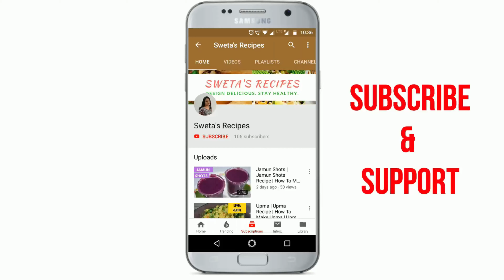Aam Panna Recipe | Kairi Panha Recipe | Mango Panna Drink | कैरी का पना । Green Mango Panha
[SERVINGS] - 2

[INGREDIENTS]

2 raw mangoes
1/2 cup mint leaves
Handful of ice cubes
1 (1/2) cups sugar powder
1 tsp black pepper powder
3 tsp Roasted cumin powder
2 tsp black salt
2 tbsp lemon juice
Lemon slices

[AAM PANNA METHOD]

Add water into the pan
2 raw mangoes
Cover and steam for 15 minutes
Add raw mango pulp
Add 1/2 cup mint leaves
Add a handful of ice cubes
Blend untill smooth
Add 1 (1/2) cups sugar powder
Add 1 tsp black pepper powder
Add 3 tsp Roasted cumin powder
Add 2 tsp black salt
Add 2 tbsp lemon juice
Mix well
Add  some water
Ice cubes
Lemon slices
Mint leaves
Serve chilled.!